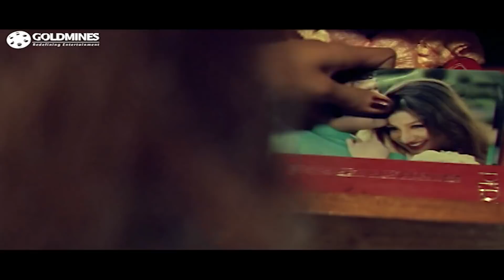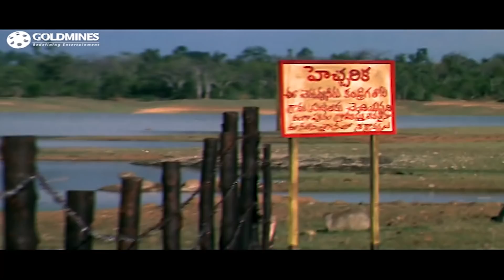हीरोइन को धोखा देकर हीरो ने क्यों उसकी बड़ी बहन से शादी की